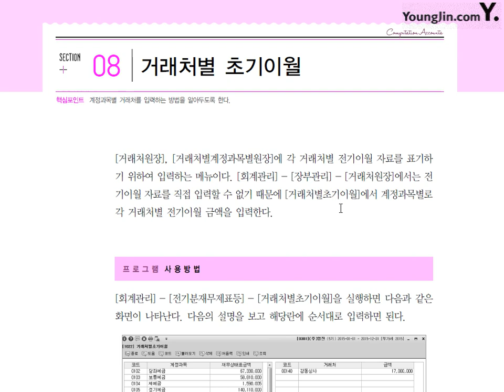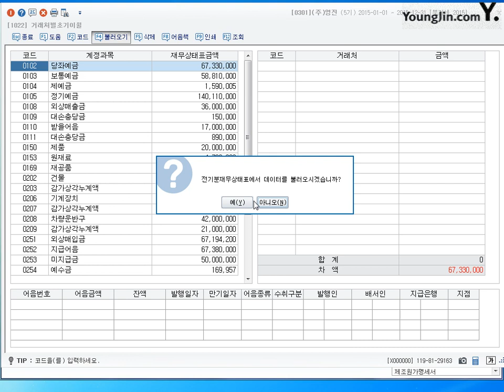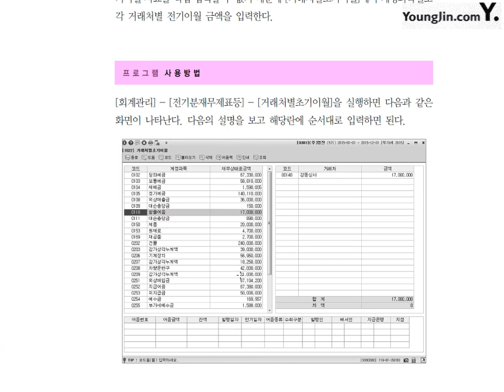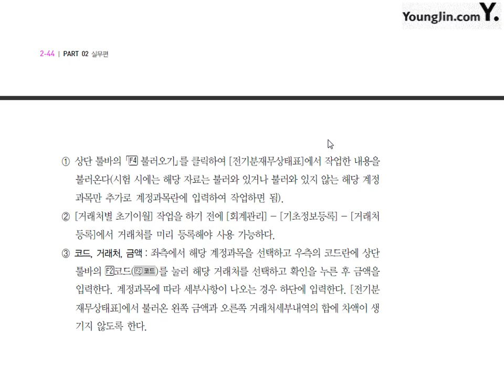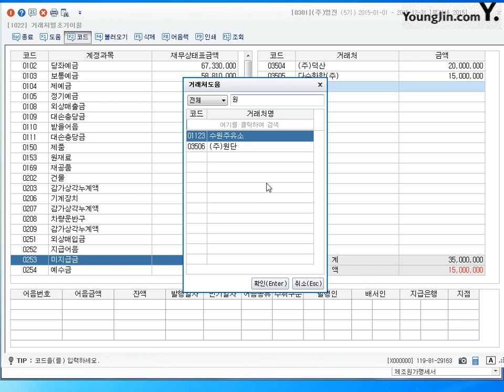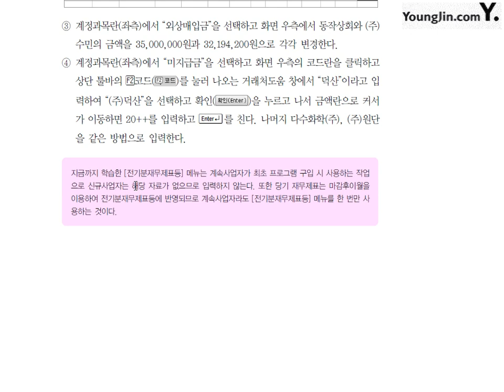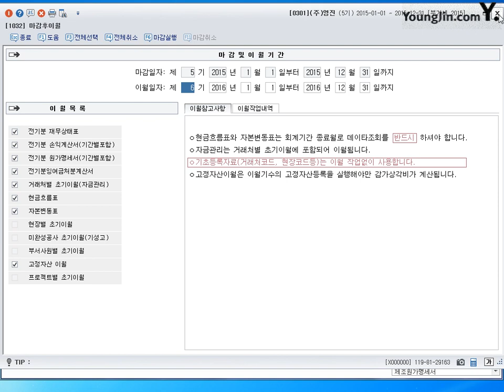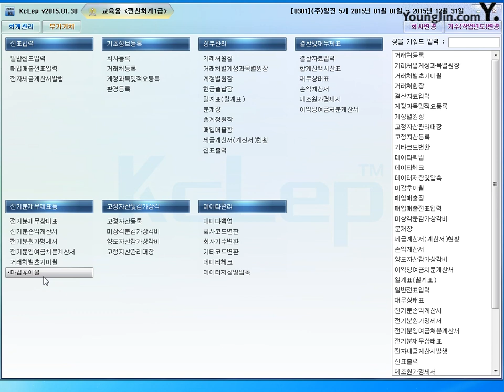제35강 거래처별초기이월